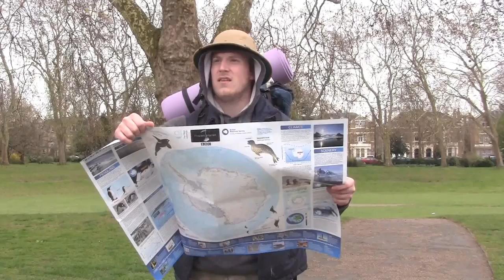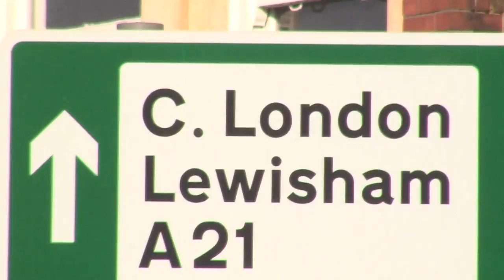Cesar Laser - Lewisham Now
Words and Music by Cesar Laser
Produced by Sam Harris

LYRICS:
Shit, baby, I'm lost
What town is this?

What town is this, you say to me?
What town do you think it could be?
What town is nowhere near the sea?
What town is part of London City?

What town is a danger zone
Conquered by the armies of Rome
So many centuries ago?

CHORUS
The air I breathe...
The sights I see...
Call up all your friends
Party never ends
When you're in Lewisham

What town has a library?
What town has a pharmacy?
What town has a KFC?
What town has a Big Kitty?

What town has a Broadway scene?
What town is a mixed race dream?
What town envelops eighteen other towns?

CHORUS
Let your soul roam free
Stop and kiss the street
Because you are in the

Best place in the world
Lewisham, Lewisham, Lewisham, Lewisham
Lewisham, Lewisham, Lewisham Now

Scream, scream for the Lewisham dream
Scream now at the rain
Throw your hands up and scream at the falling rain
Throw your hands up and scream

D'you know where you are?
You're in Lewisham, bruv
LEWISHAM

Send 'em on down
Bring 'em on round
Everyone down
To Lewisham Now

The best place in the world
Lewisham, Lewisham

Call all the boys and girls
To the best place in the world
To Lewisham, Lewisham, Lewisham, Lewisham